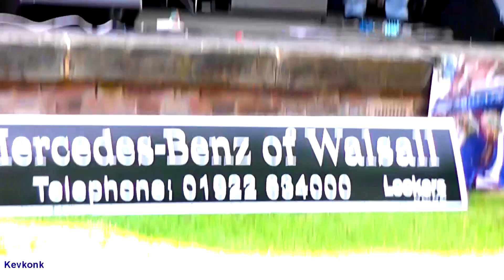Steve Gibbons Band - Just Like a Woman - Chuckery Festival - July 2019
Steve Gibbons Band - Just Like a Woman - Chuckery Festival - 7th July 2019

Walsall Arboretum

I just can't fit
Yes, I believe it's time for us to quit
But when we meet again
Introduced as friends
Please don't let on that you knew me when
I was hungry and it was your world
Ah, you fake just like a woman, yes, you do.